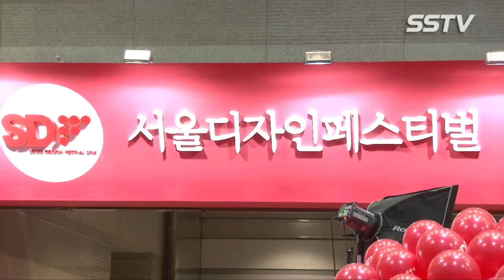[SSTV] ‘복학왕’ 기안84, "'복학왕' 너무 힘들어 차기작은 단편할것"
★All Kpop photos SSTV 포토★